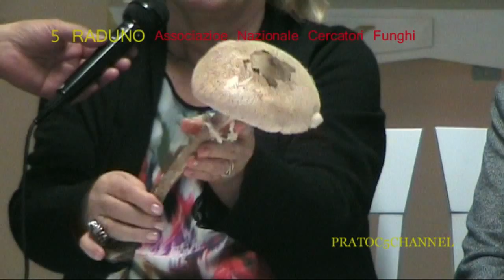5° RADUNO ASSOCIAZIONE NAZIONALE CERCATORI FUNGHI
Piccola sintesi di approcio al mondo dei funghi